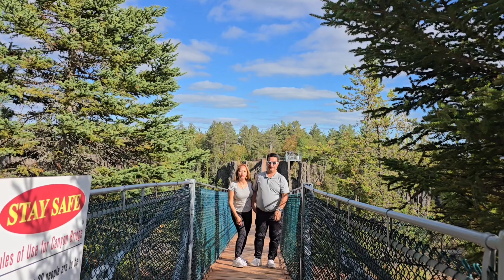HCUSA-Team Wisconsin Cruised to Eagle Canyon Adventure 9.22.2024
Nkauj: 1.Kuv TsisKam Laus by Tub Huas Xyooj.  2. Tsis Xav Laus Li by Npauj Kub Xyooj